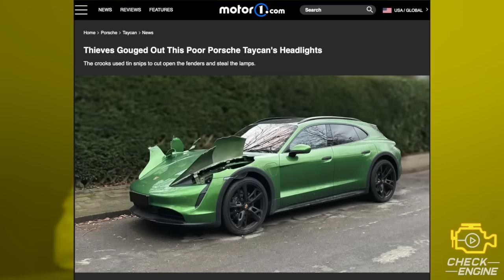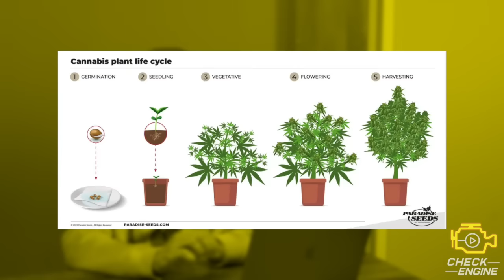Ellopják a lámpád, és 2 millió a károd! Na meg a kaszni… - Check Engine Kitekintő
Pár napja érkezett a hír egy Porsche Taycanról, aminek kilopták a fényszóróit, de nagyjából lemezvágó ollóval.